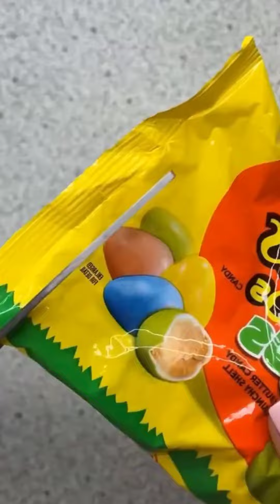🔴 Reverse video asmr candy platter yummy ❤️🍬💝